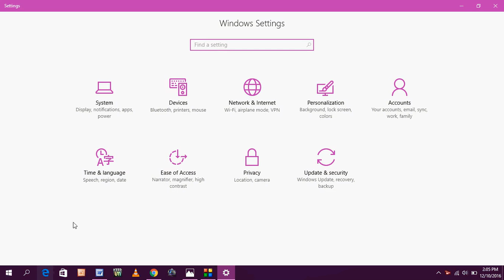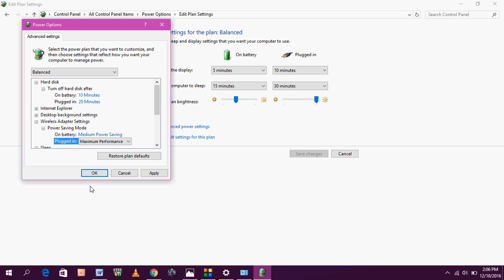How to Fix Wifi Limited Access Problem in Windows 10